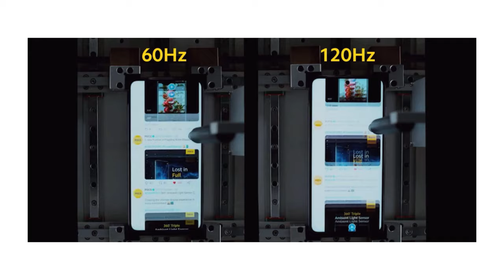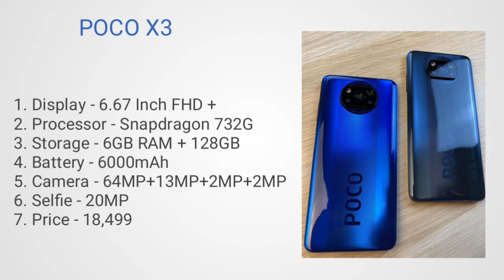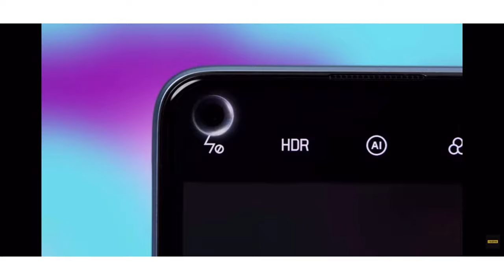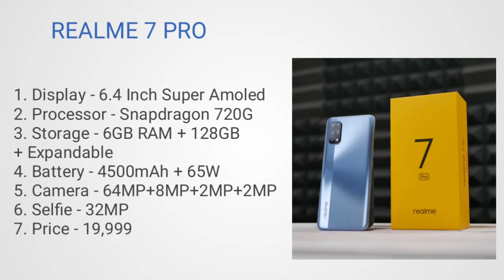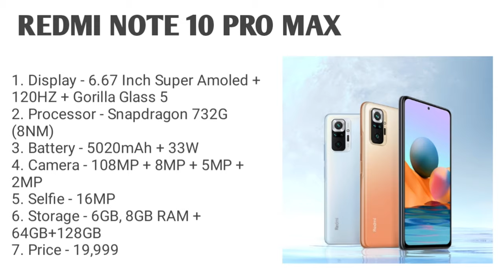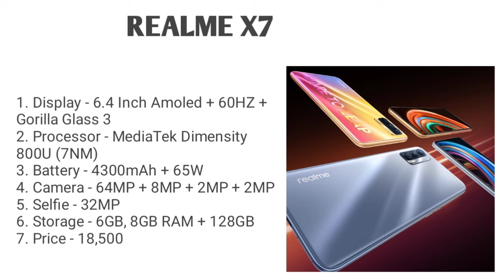Powerful smartphone under 20000. Top 3 smartphone under 20000. Top 5 smartphone under 20000. Phones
Hlo Everyone.

1. SMARTPHONE
2. SMARTPHONE
3. SMARTPHONE
4. SMARTPHONE

✨GTX SERIES

✨RTX SERIES